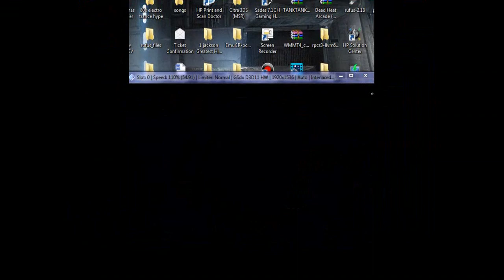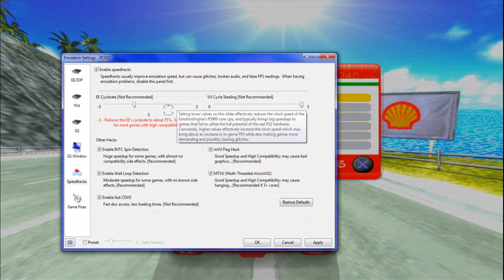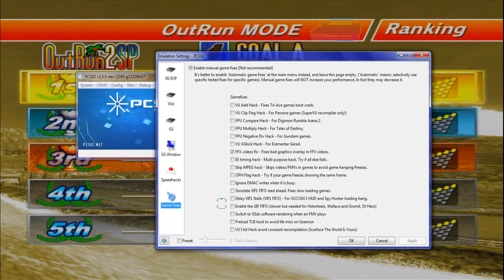OUTRUN 2 SP JPN PS2 PCSX2 1.5.0 GT1030 PC OUTRUN MODE EASY COURSE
classic - a few fog and slowdowns on bloomage + weird camera distortion 4x 2400x900